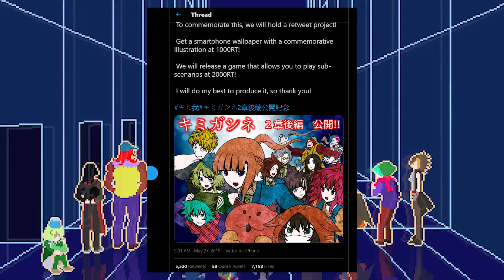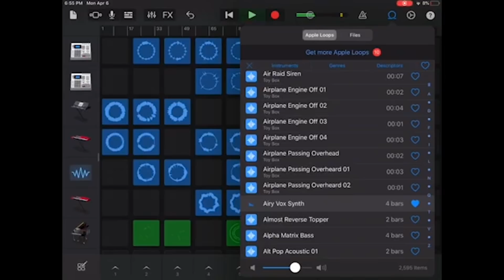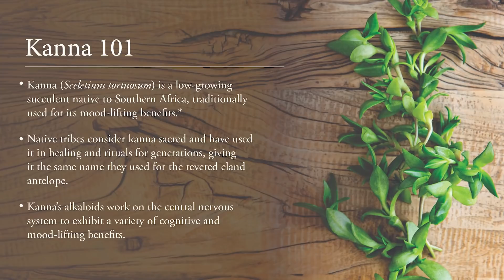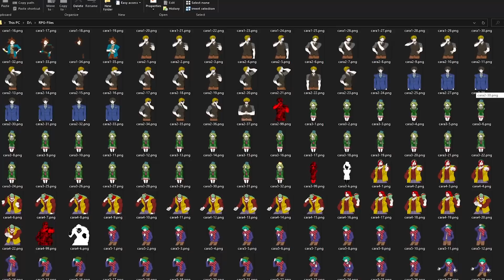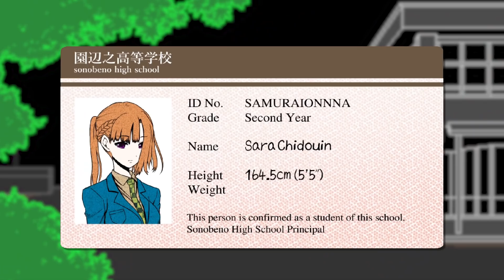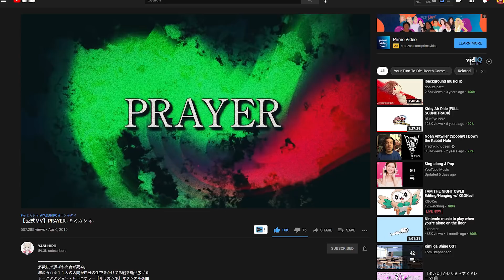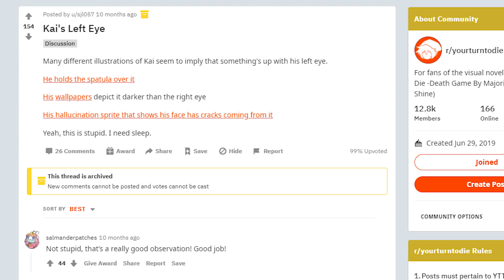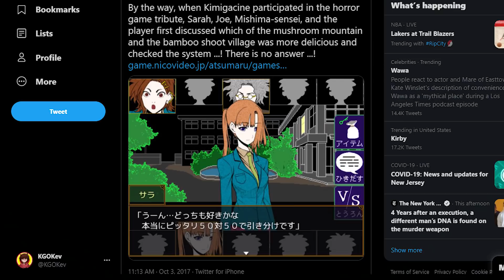The Your Turn to Die Iceberg Explained!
The Your Turn to Die Ice(Burger)berg!!
Let's see how deep & obscure we can go w/ facts, theories & more!

*Spoilers Beware!*

Shoutouts & many thanks to everyone who created assets for this video!!

Link to the Main YttD Discord server!

Thanks to the YttD Wiki for assets & more!

YttD Icebergs (Reddit):
YttD: Redemption Given by Fate:
YttD: Death Warrant by Chance:
YttD Kev by: joenko tazushima & Rio

Special Thanks to:
Newtsip
thekagepro24
Goretoons
CyberRansyBaka
Kai
mello
Megacomet
Pale Moonlight
Rachael
Ashes to Ashes
Justin Hau
First Name Surname

play zero escape

Botsun is love, Botsun is life.